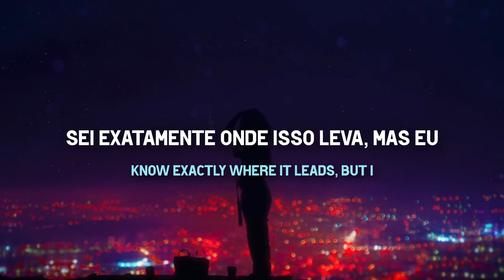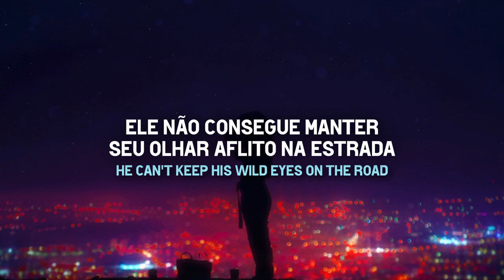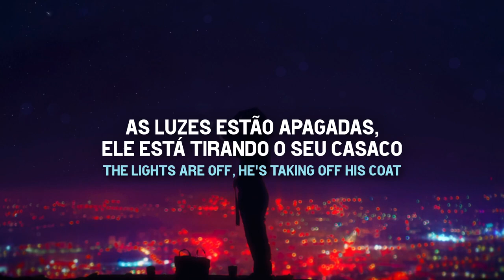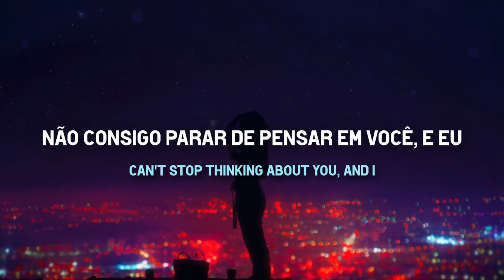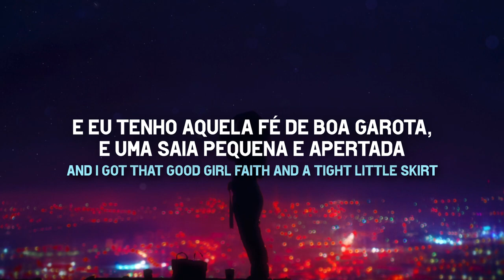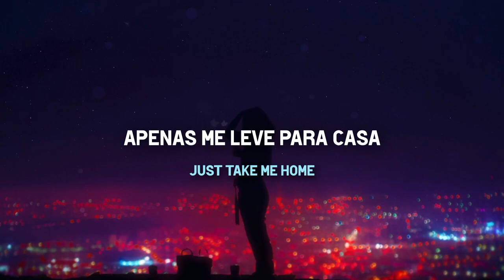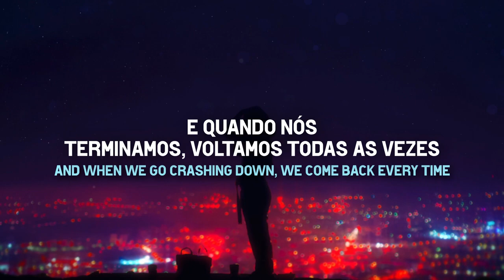TAYLOR SWIFT - STYLE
STYLE
TAYLOR SWIFT